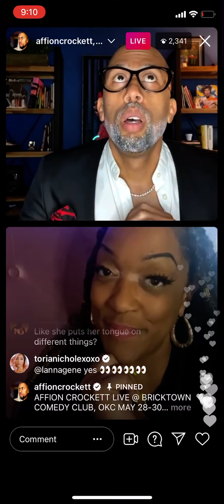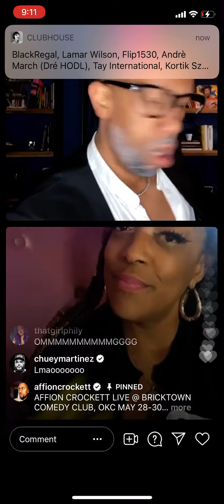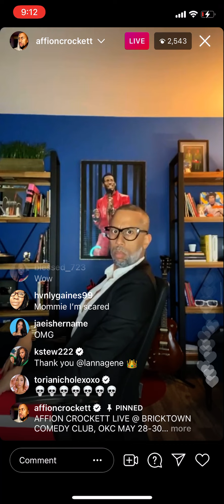HILARIOUS 😂 Affion Crockett Devin R Samuels vs Long tongue lady￼